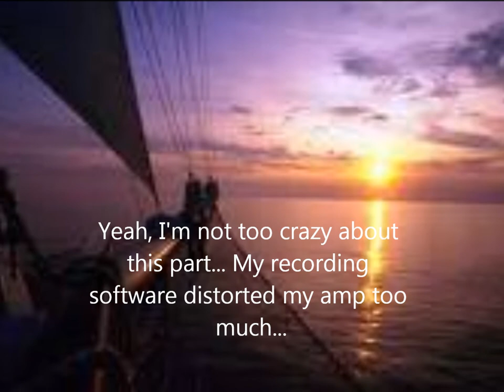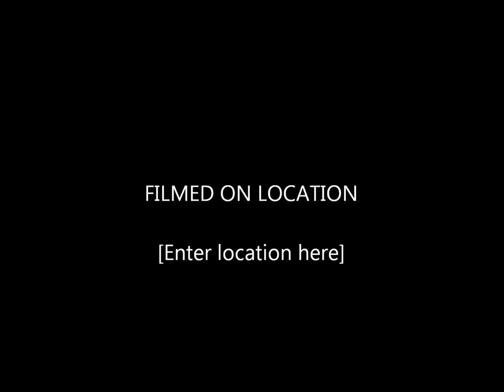The Stowers Project - Mane Pulcher (Original Song)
This is the product of playing guitar at 4 A.M.